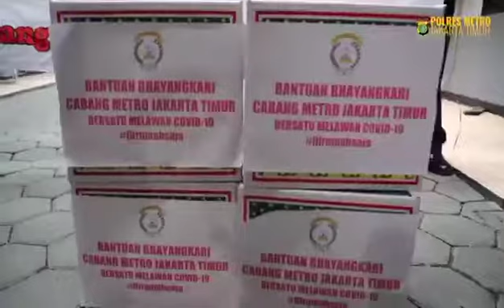POLRES METRO JAKARTA PUSAT GELAR "SATU BANTU SATU" BERBAGI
Ayoo Bersama kita ringankan beban masyarakat yang membutuhkan dengan Gerakan satu bantu satu. Saatnya Peduli, Saatnya Berbagi